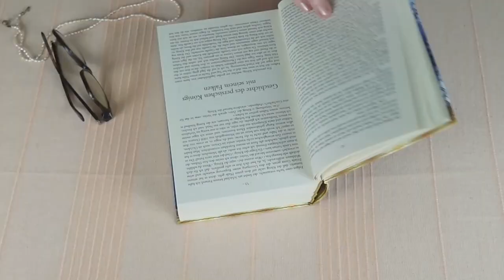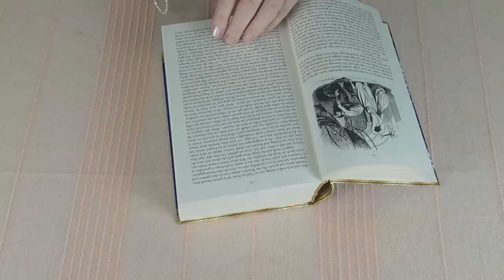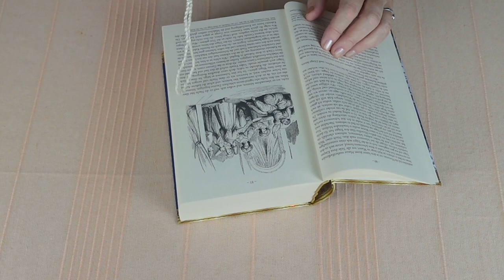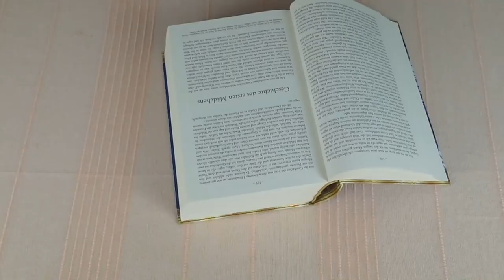Szerelmi channeling - Üzenetek az 1001 éjszakából